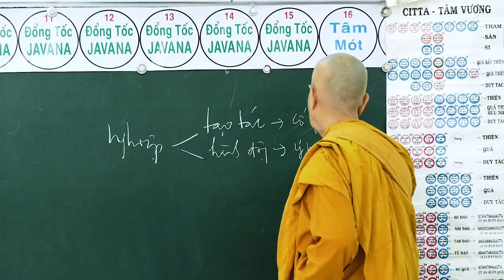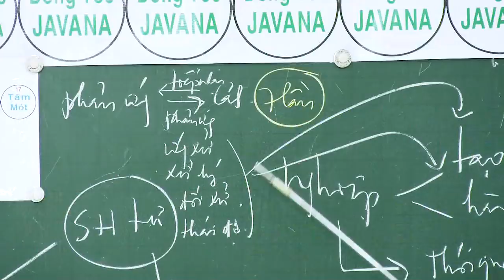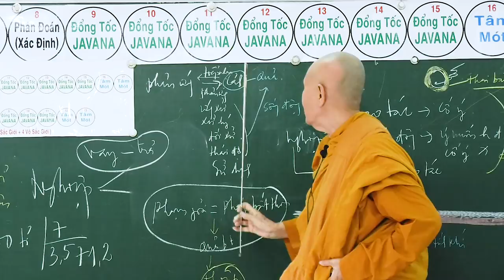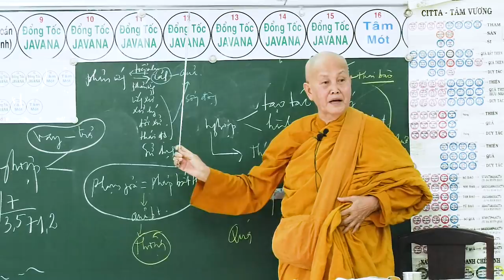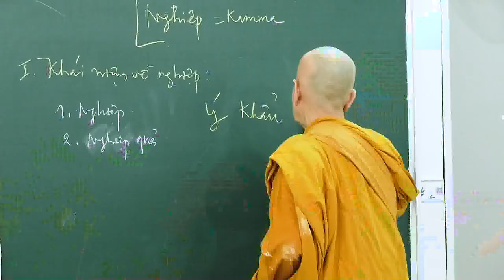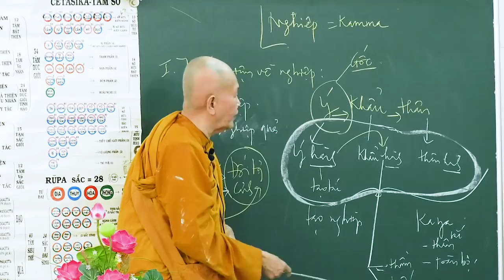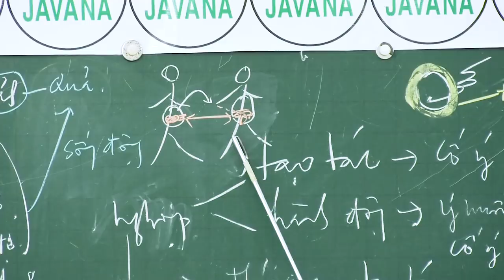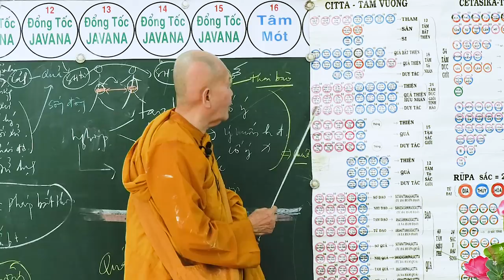SƯ CÔ TÂM TÂM - NGÀY 17 - 6 - 2018